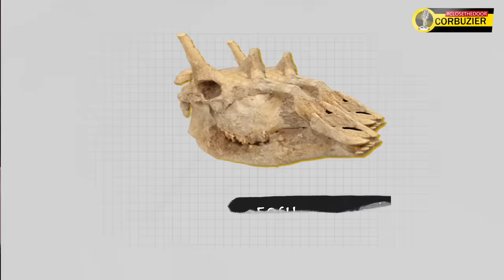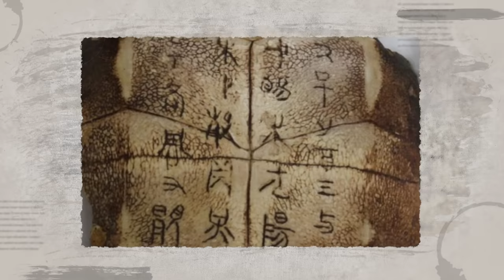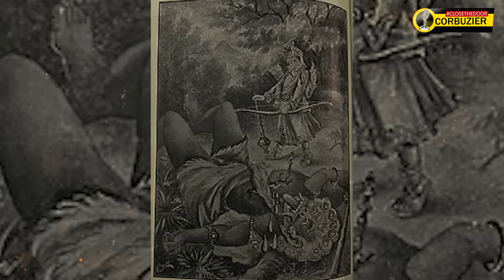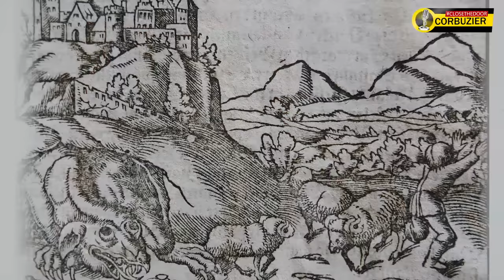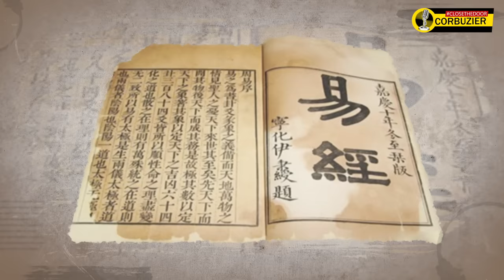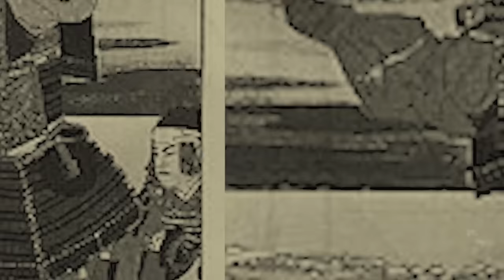Percaya gak sama Naga? (DRAGONS)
Nyata atau engga menurut kamu?
Naga itu darimana sih, kok bentuknya beda-beda? Yuk simak!
Jadwal baru: Up setiap Rabu dan Minggu! :)

media.tepapa.govt.nz/collection/468749/preview
tionghoa.info/wp-content/uploads/2019/09/Kitab-I-Ching-Upaya-Mengungkap-Misteri-Jiwa-dan-Semesta.jpg
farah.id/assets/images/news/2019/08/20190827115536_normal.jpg